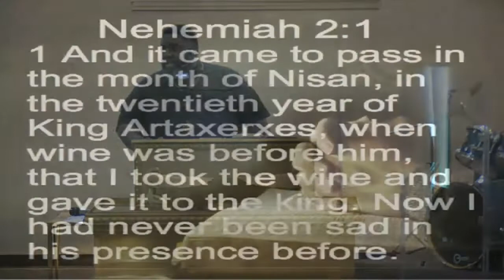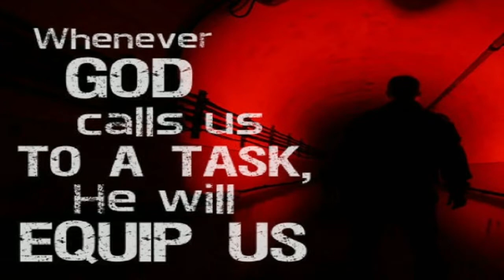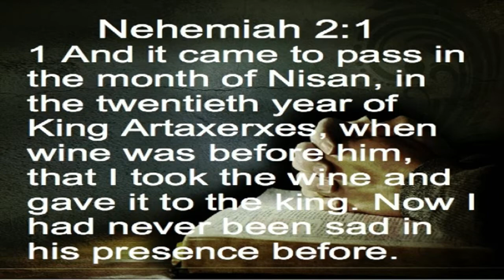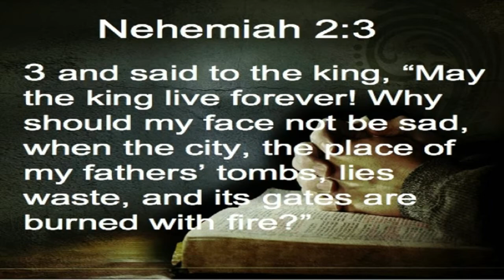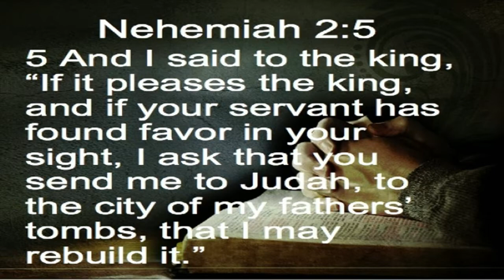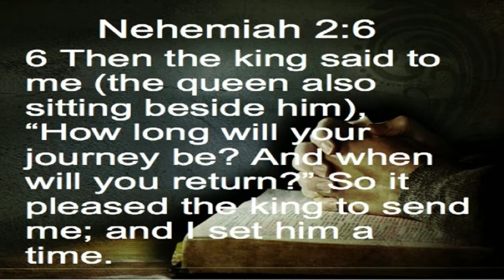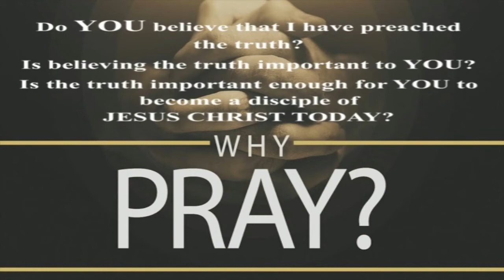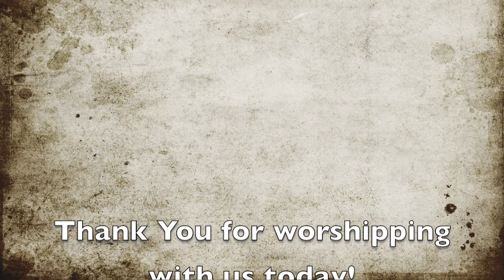New Seasons Church Spring Valley CA